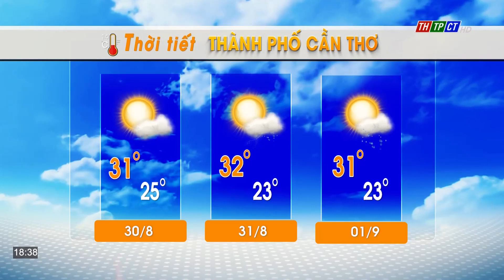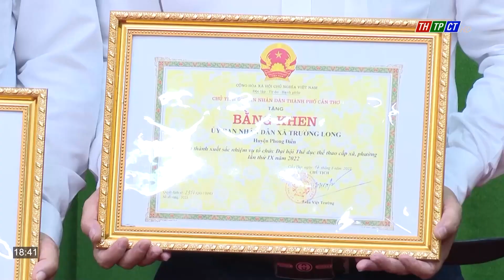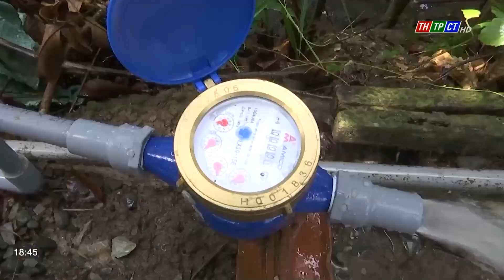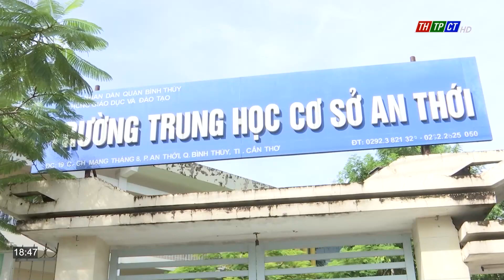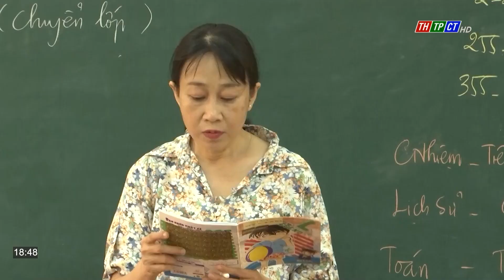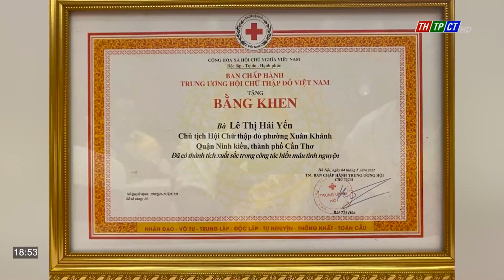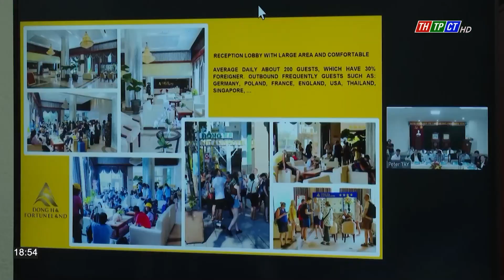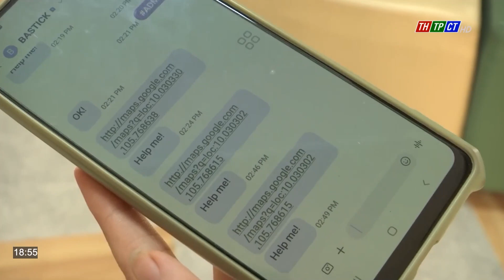Thời sự THTPCT tối 29/8/2022 | Cần Thơ TV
Chương trình có những nội dung:
00:00 Hình hiệu chương trình
00:30 Điểm tin chính
01:04 Kiềm tra chuẩn bị diễn tập khu vực phòng thủ tại quận Bình Thủy
02:17 Tuyên truyền công tác ứng phó sự cố thảm họa hóa chất độc xạ
03:24 Đôn đốc đẩy nhanh tiến độ công trình ứng phó biến đổi  khí hậu
05:08 Cần Thơ tiếp tục ngập sâu sau cơn mưa lớn
07:55 TP. Cần Thơ
08:07 Bổ nhiệm 2 Phó Giám đốc Sở GTVT TP. Cần Thơ
08:48 Khai mạc giải vô địch trẻ bóng chuyền bãi biển quốc gia
10:05 Bế mạc Đại hội Thể dục thể thao thành phố Cần Thơ
11:31 Doanh thu bán lẻ hàng hóa và dịch vụ tiêu dùng tăng
12:28 Quý III, giao dịch bất động sản tại Cần Thơ trầm lắng
13:35 Đầu tư nước sạch cho xã nông thôn mới kiểu mẫu
16:18 Cần Thơ sẵn sàng bước vào năm học mới
18:55 Giao thông lộn xộn tại cổng trường tiểu học
19:41 Sớm khắc phục điểm mất an toàn trước cổng trường Đại học Cần Thơ
22:26 Tôn vinh 100 người hiến máu tiêu biểu toàn quốc năm 2022
23:39 Thúc đẩy quảng bá dịch vụ du lịch kết hợp khám chữa bệnh
24:46 Gậy hỗ trợ người cao tuổi
27:08 Chào kết chương trình